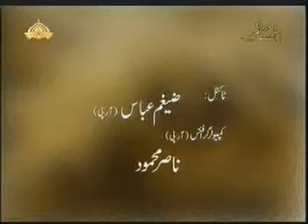1 2 AAZADI ki Hadood Javed Ahmed Ghamid